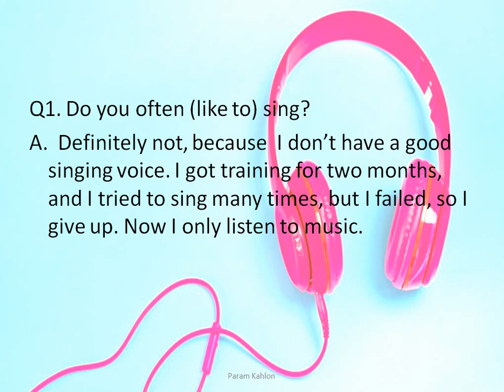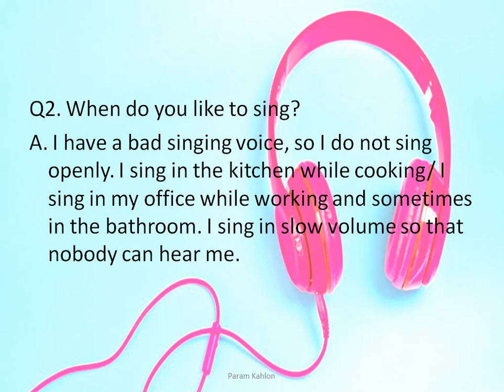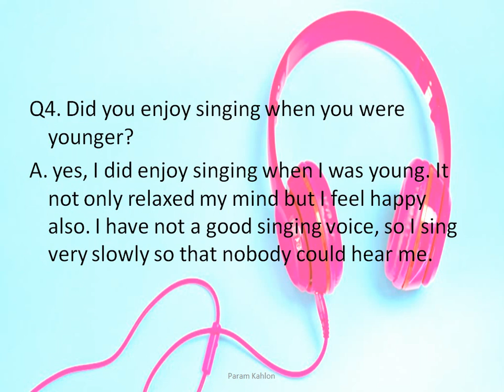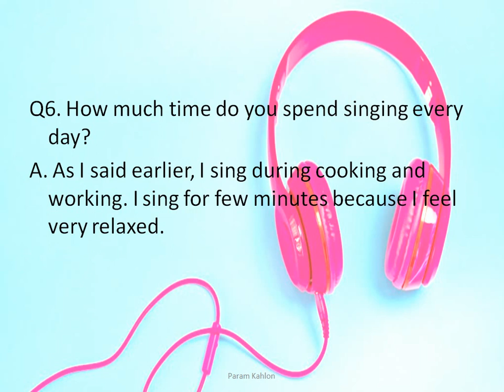singing || speaking part 1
singing
Do you often (like to) sing?
When do you like to sing?
Will you take singing lessons in the future?
Did you enjoy singing when you were younger?
Is it difficult to sing well?
How much time do you spend singing every day?
Do you have a favorite song you like listening to?